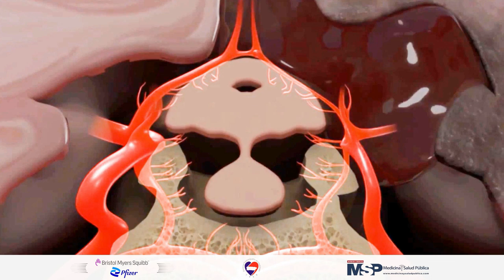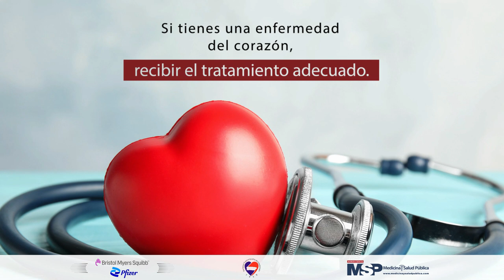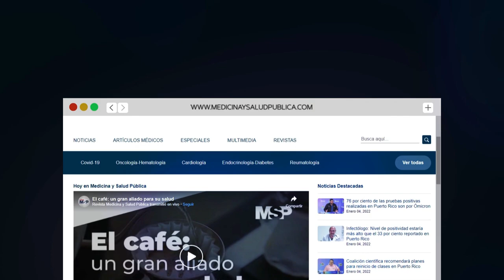Accidente cerebrovascular: Derrames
CanalMPS - Un accidente cerebrovascular es una emergencia médica, y el tratamiento oportuno es crucial. La acción temprana puede reducir el daño cerebral y otras complicaciones.
Si tú o alguien con quien estás puede estar sufriendo un accidente cerebrovascular, presta especial atención al momento en que comenzaron los síntomas.